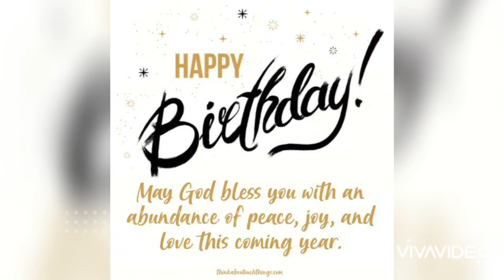Happy Birthday Fatima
Happy birthday its your birthday. celebrations and party ...party o ri hia